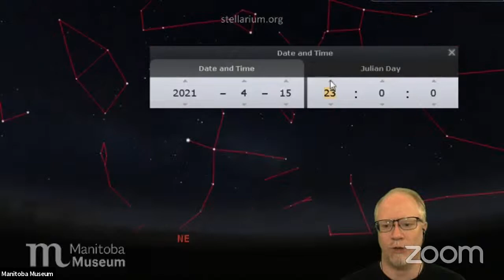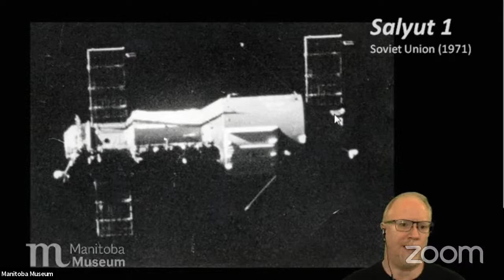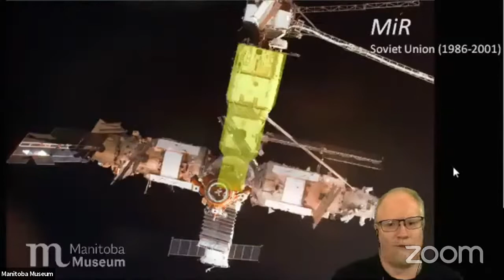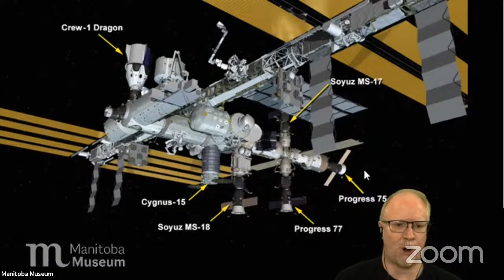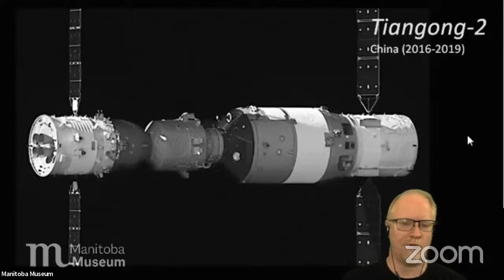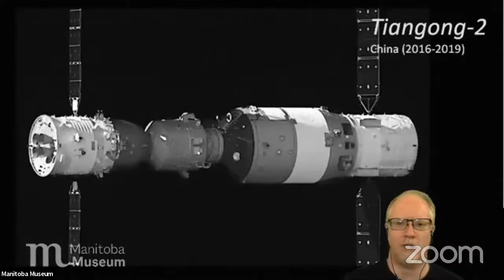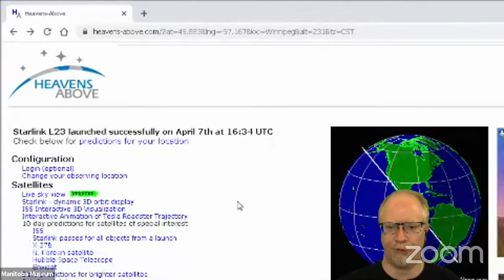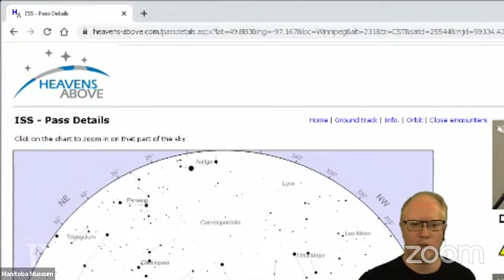Dome @ Home: April 15 2021 - The International Space Station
Track down a spacecraft in the night sky! Find out how to see astronauts in space as they pass over your hometown, and discover the history of the space station, from sci-fi to reality.

Please consider a donation to the Museum to make more programs like Dome@Home possible

We'd love to hear what you think of the program! Please take some to fill out our survey